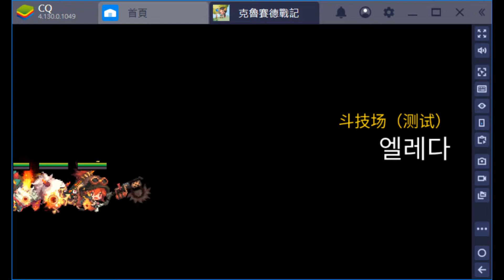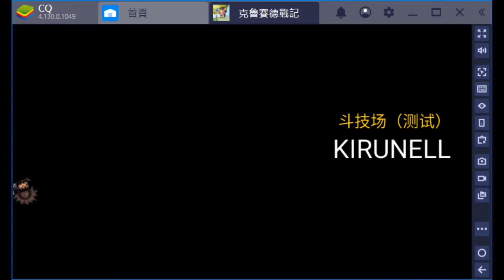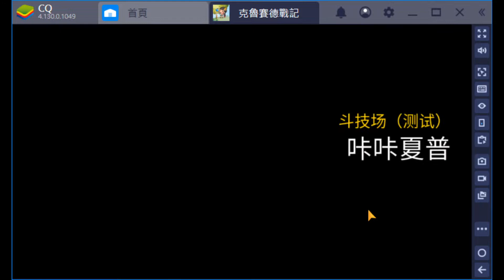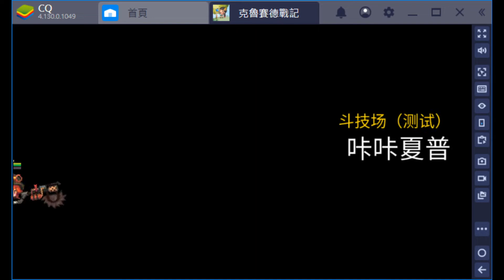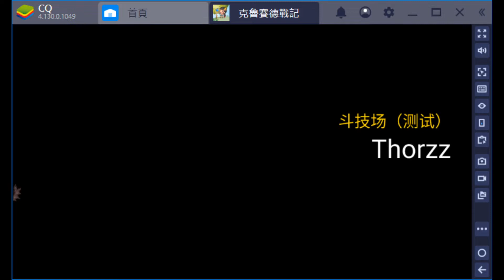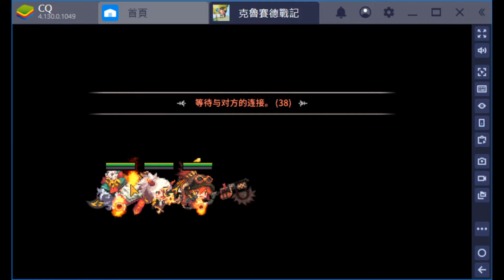克魯賽德戰記CQ - 《花法》PVP|從現在開始只會往前-2